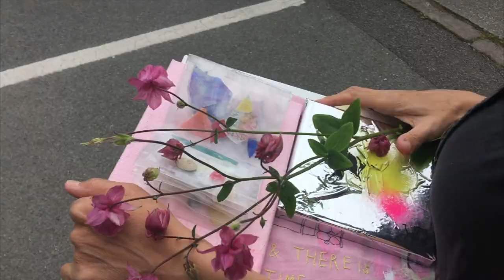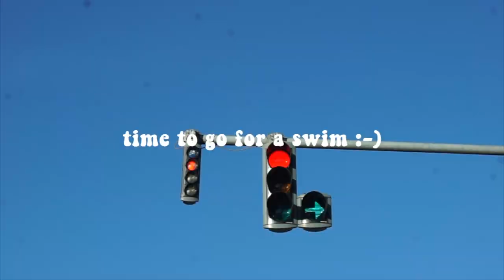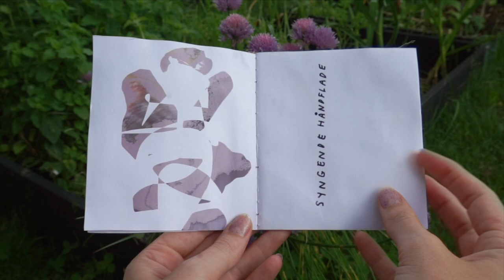suddenly, summer ✷ ⁽ᵛˡᵒᵍ⁾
over the months of may and june, I’ve been many places and filmed sporadically - and decided to gently place the clips together in this summer amalgamation 🐜 🌷 ⚡️
some looser segments and some closer to how I usually vlog, more structured and like I’m holding your hand while walking through some activity. I enjoy sharing both, and I hope you enjoy watching!
xx
Ida